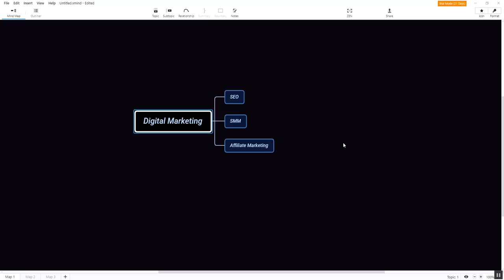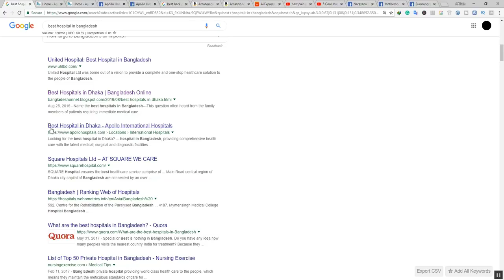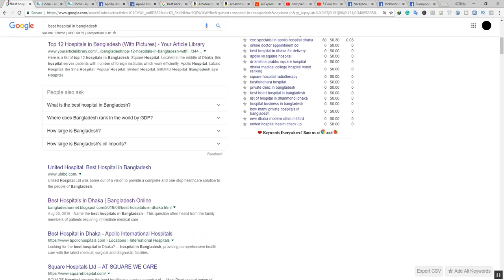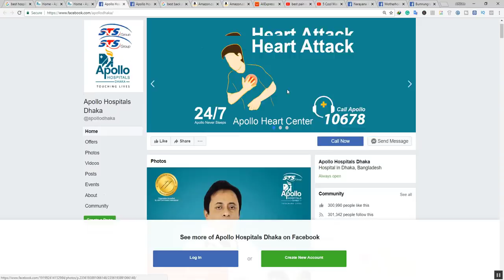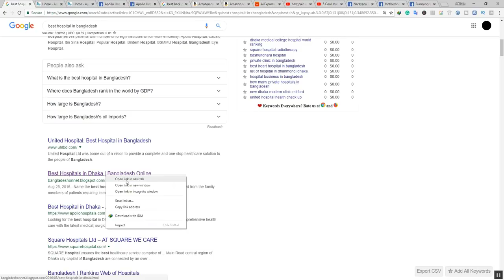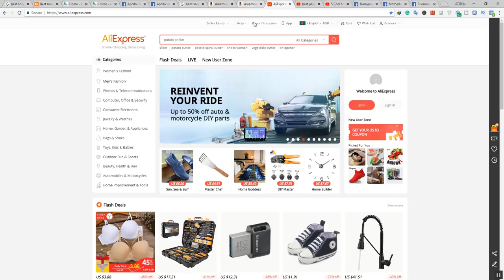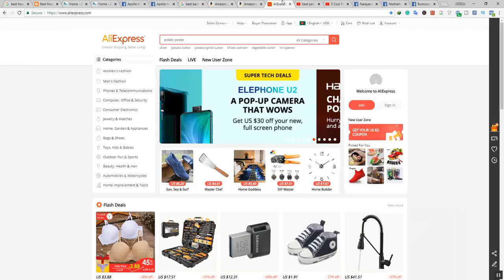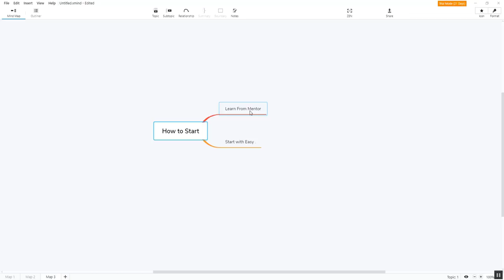Digital Marketing Bangla Tutorial 2019-2020 Full Series - Digital Marketing Series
This is the full series of Digital Marketing in the Bangla language.

There is Lots of tutorial for Learn Digital Marketing. But there is some problem. Those tutorials are not well described.
Some people make a video about many subjects and upload it. But we don't think one time that they are not professional. Those person searches about the topic and reads an article and make a video.

I am consistently learning and join many courses for developing my skill and knowledge